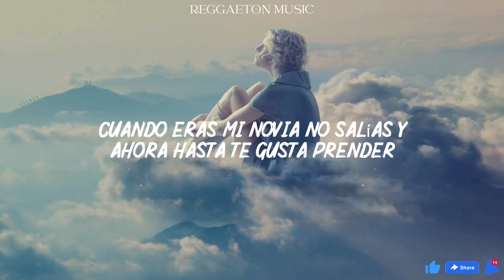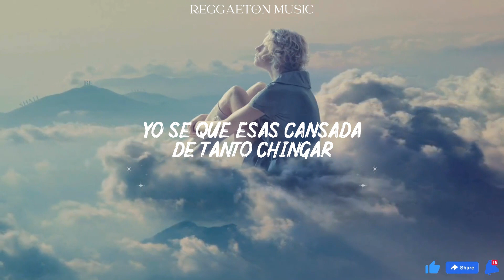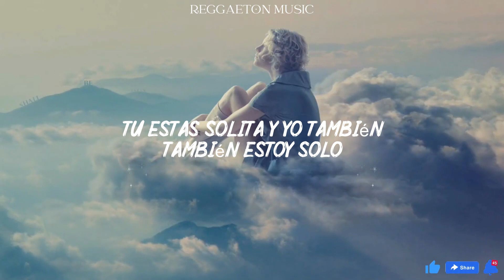Feid - Feliz Cumpleaños Ferxxo (Lyrics/Letra)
(Haciendo de todo)
(Con ese pirobo)

Hace mucho te quería ver
Cuando eras mi novia, no salías y ahora hasta te gusta prender
El tiempo que pasamo' junto' como que lo dejamo' perder
Yo sé que estoy borracho, pero recuerdo lo rico que bailamo', bebé

Tú y yo, bebé, haciendo de todo
Tú estás pa' andar con este gato, no con ese pirobo
Tú estás solita y yo también, también estoy solo
Tómate algo, vamos a perrear, a hacer de todo
Que los pana' míos, a tus amiga', le hacen coro

Te lo di todo
To'a la noche yo te pienso cuando tomo
Ando mezclando las pastilla' con el romo
Y a tus ex novios, yo les ofrezco plomo

To' los parceros hablándome de ti
Te mandaba canciones en el cole en un CD
Estábamos a fuego y lo nuestro, lo dividí
To'a la' noche', prendo, ya estoy pensando en ti

Yo sé que estás cansada de tanto chimbear
Buscando algo que no será igual, yeah
El cuerpo que te hiciste, lo quiero estrenar
Te compré una cadena pa' verte brillar

Tú y yo haciendo de todo

(Haciendo de todo)
(Con ese pirobo)